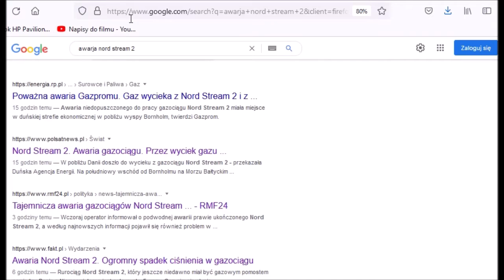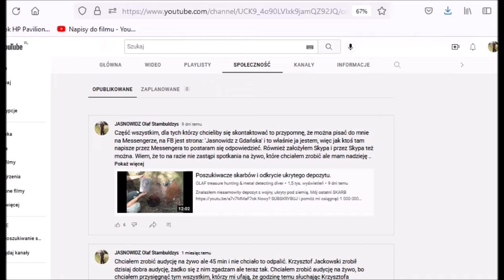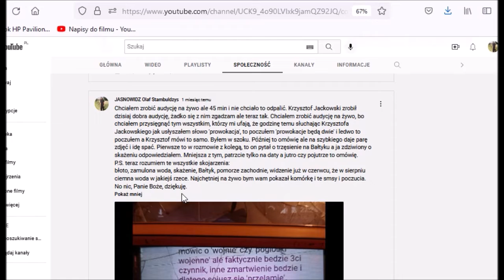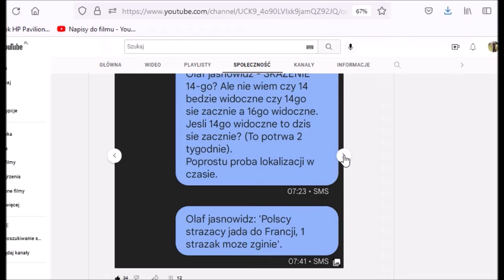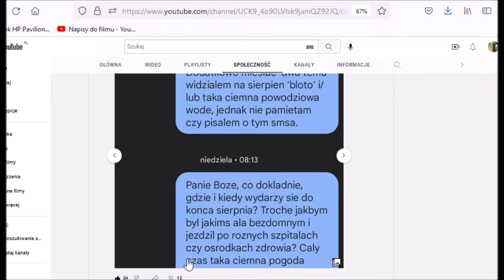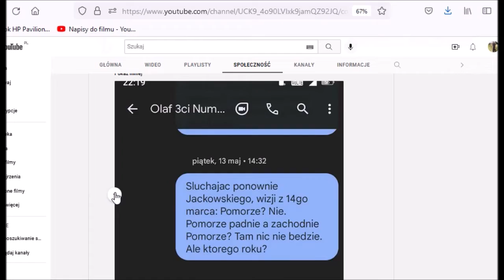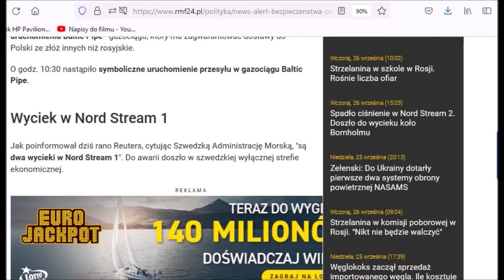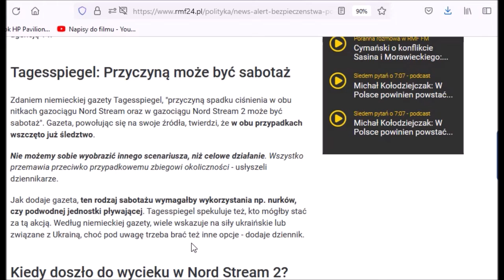NORD STREAM USZKODZONE, skażenie na Bałtyku, czy jasnowidze mieli racje? Być może się nie dowiemy.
Przepowiednia o '2ch prowokacjach'. Luźne dywagacje i analiza
( Nord Stream i Nord Stream II - uszkodzenie, wyciek, skażenie ).

Darowizny (wsparcie dla twórcy) :
- Bank (koniecznie wpisz DAROWIZNA w tytule przelewu):
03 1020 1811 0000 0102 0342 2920

ZAPRASZAM do obejrzenia mojej przepowiedni p.t.

ŹRÓDŁO:
Źródło artykułów widoczne w górnej części ekranu.

POZDRAWIAM

OLAF.